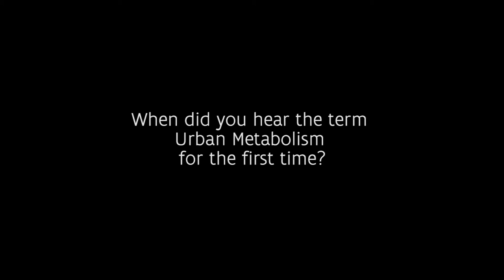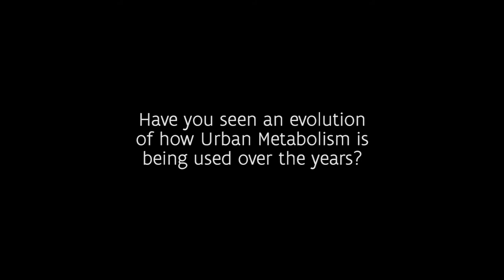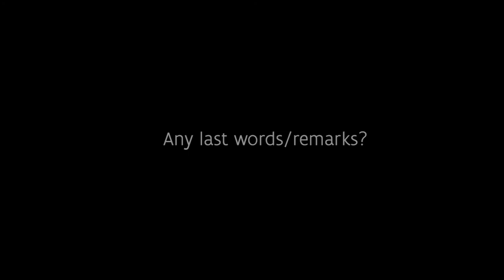Interview with Elmar Willems (Facilitator Circular Economy - Circular Flanders)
This video is part of the Interview Series "The use urban metabolism over the last 5 years in Brussels & Flanders".